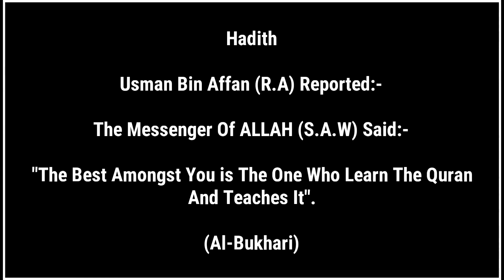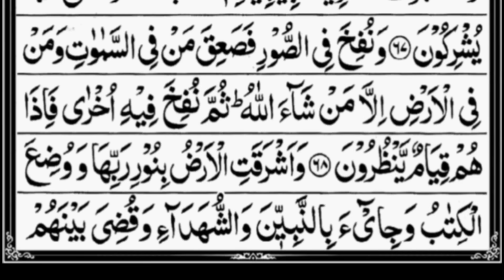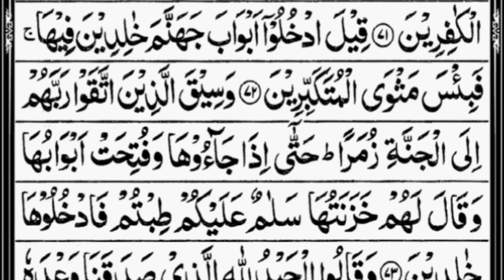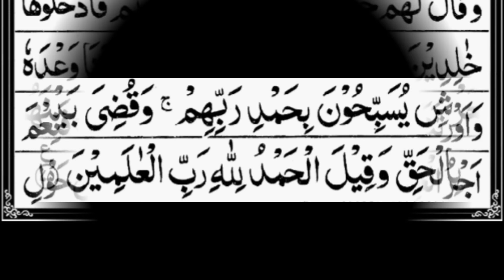Surah Az-Zumar | By Sheikh Abdur-Rahman As-Sudais | Full With Arabic Text (HD) | 39-سورة الزمر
Hadith

(Al-Bukhari)

Sūrat az-Zumar (Arabic: سورة الزمر‎, "The Troops, The Throngs") is the 39th sura, or chapter, of the Qur'an, the central religious text of Islam. It contains 75 ayat, or verses.